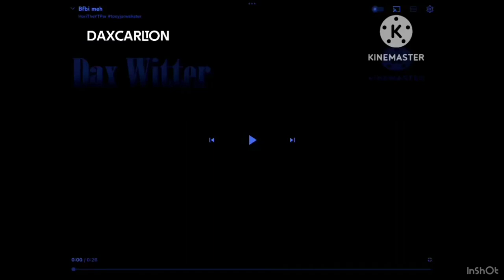bfbi uses inshot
HTR1K Tennis Round 14